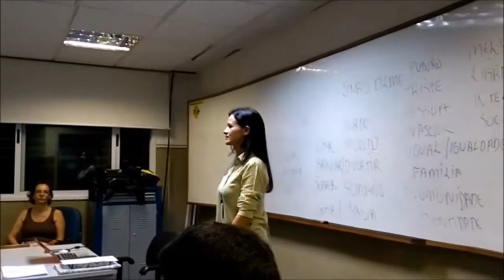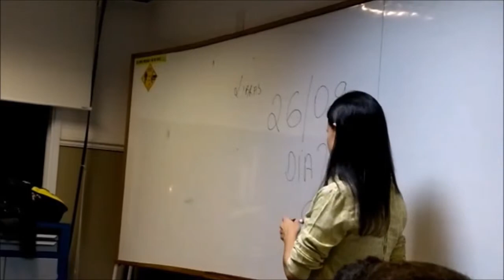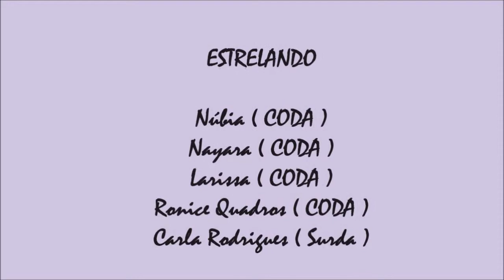O terceiro Espaço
Nos Caminhos do Audiovisual – Novas Trilhas é uma formação continuada  estabelecida entre o Canal E – Gerência de Produção e Difusão de Mídias Pedagógicas e a EAPE – Escola de Aperfeiçoamento dos Profissionais da Educação. Na 5º edição dessa formação, em 2018, foram produzidos 4 filmes ficcionais e 3 filmes não ficcionais. São eles: The End, O Invisível, Insônia, A Morte do Presente (ficcinonais), Terceiro Espaço, Nenen’s  e Uma BR, Muitas Vidas (não ficcionais).
A trajetória de pessoas que são falantes, porém têm pais surdos. São os chamados CODAS. Eles vivem em um terceiro espaço e revelam com isso se dá.